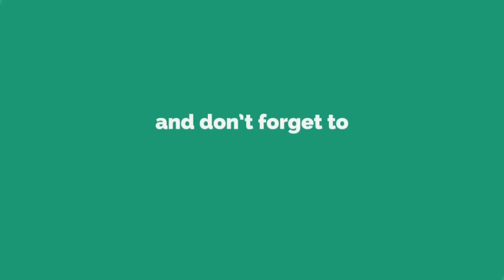FROSTY THE SNOWMAN | Christmas Movie | Original Full Movie in HD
"FROSTY THE SNOWMAN" the original 1969 animated Christmas television special based on the song "Frosty the Snowman".

Purchase Video

Happy holidays and enjoy Frosty the Snowman 1969 in HD 1080p